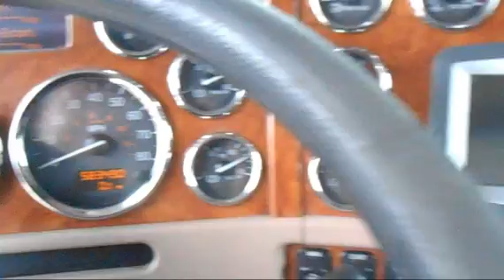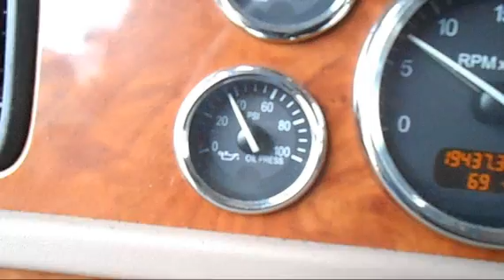2008 PETERBILT 389 For Sale